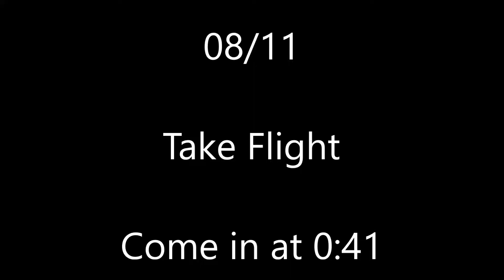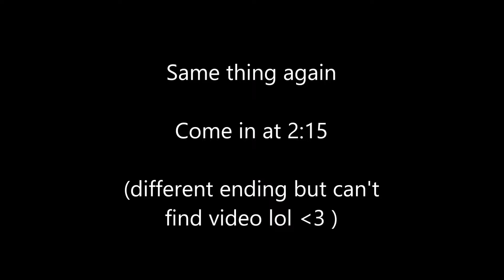Take Flight 08/11